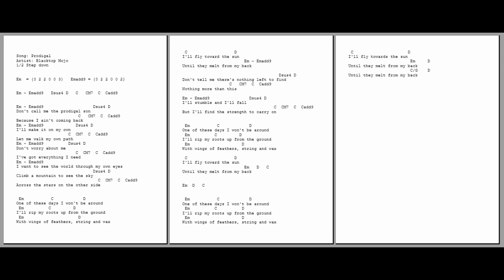1013 - Prodigal - Blacktop Mojo